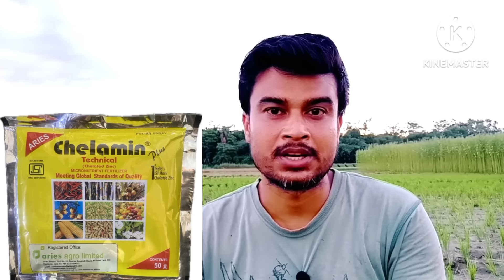ধানে জিংক প্রয়োগের সঠিক সময় |Dhan cas er Zinc sar|জিংক এর উপকারিতা ও অভাবজনিত লক্ষণ|ধানের স্প্রে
ধানে জিংক প্রয়োগের সঠিক সময়|Dhan cas er Zinc sar|জিংক এর উপকারিতা ও অভাবজনিত লক্ষণ|
আমন্ত্রণের অধিক ফলন পেতে গেলে সঠিক সময়ে ধানের সার প্রয়োগ করতে হয়। ধান গাছের খাবারের ভিতরে অন্যতম হলো জিংক।
আজকের ভিডিওতে জিংক নিয়ে এ টু জেড আলোচনা করেছি।
সম্পূর্ণ ভিডিওটি দেখার অনুরোধ করছি ।চাষী ভাইদের কাছে শেয়ার করবেন। আপনাদের মতামত কমেন্ট বক্সে জানাবেন লাইক করবেন।

ধান চাষে জিংক প্রয়োগের সঠিক সময় কোনটি?
ধানের অধিক ফলন পেতে করণীয় কি?
ধান চাষের ১০ দিনের মিনি চাপান কতটা কার্যকারী।
জিংক সারের উপকারিতা কি কি?
ধানের জিংকের অভাবজনিত লক্ষণ গুলি কি?

Dhan cas er porichorja.
Dhan er sar.
Dhan cas e zinc sulphate er proyog.
Zinc sulphate er upokarita
Dhan er chapan sar e zinc.
Zinc er A-Z.
zinc fertilizer.
zinc fertilizer in paddy crop.
Rice cultivation process.